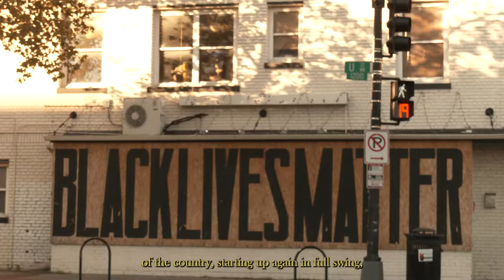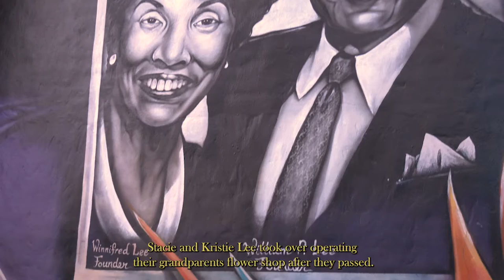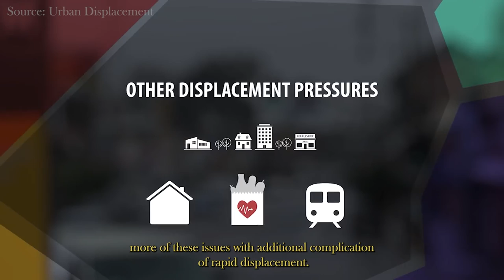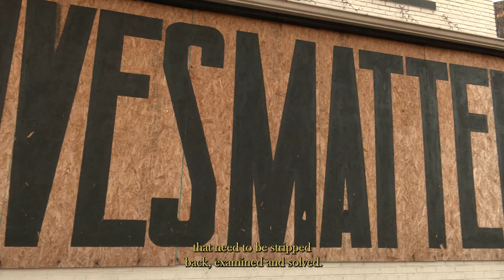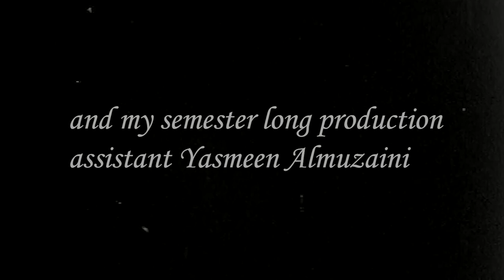The Roots That Hold Us (By Jordyn Paul-Slater)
The Roots That Hold Us is a short news-style video that follows the perspective of a generational flower shop through challenges brought on the COVID-19 pandemic and the rapid gentrification of the U-Street.